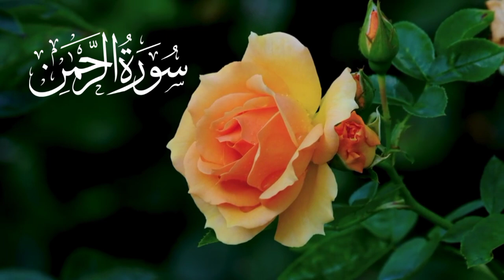Surah Ar-Rahman🤍😍🕋 | سورة الرحمن Sheikh Ata Ur Rehman| As-Sudais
Surah Ar-Rahman🤍😍🕋 | Ar-Rehman Full | سورة الرحمن | RAHMAN By Sheikh Ata Ur Rehman| Surah

Hadith

"The Best Amongst You is The One Who Learns The Quran and Teaches It".

arrahma surah

arrahma surah tarjuma ke sath

arrahmah surah

arrahmah surah with urdu translation

arrahma surah mishary

arrahma surah beautiful recitation

arrahma surah tamil

arrahma surah sudais

arrahma surah malayalam

arrahma surah malayalam translation

surah rahman

surah rahman mishary rashid alafasy with urdu translation

surah rahman mishary with urdu translation

surah rahman mishary al rashid

surah rahman mishary urdu translation full

surah rahman mishary al afasy with urdu translation

surah rahman mishary with english translation

surah rahman mishary bin rashid

surah rahman mishary rashid alafasy with english translation

surah rahman mishary no ads

surah yaseen

surah manzil

50

surah mulk | surah mulk ki tilawat |

surah mulk

surah rahman

surah waqiah

surah mulk

surah baqarah

surah kahf

surah muzammil

surah fatiha

surah al mulk sudais

surah al mulk saad al ghamdi

surah al mulk malayalam translation

surah al mulk mishary rashid alafasy

surah al mulk ismail annuri

al mulk

al mulku

al mulk al waqiah arrahman

al mulk yosi

al mulk mishary

al mulk ismail annuri

al mulk saad

al mulk hanan

al mulki

al mulk mishary rashid alafasy

surah taghabun

mulk surah

surah jinn

surah juma

surah muhammad

translation full

muzammil surah

surah fatah

surat yasin

surah maryam

waqi'ah surah

surah kahf

yaseen vlogs

surah dukhan

surah yaseen

Surah Waqiah full Arabic Beautiful Recitation

surah waqiah by mishary rashid alafasy

surah waqiah only urdu translation

tilawat quran

tilawat by abdul rehman masood

tilawat status

tilawat tilawat

tilawat surah waqiah with urdu translation

tilawat surah waqiah

tilawat surah mulk

tilawat surah mulk with urdu translation

tilawat surah mulk qari abdul basit

tilawat surah mulk by mishary

tilawat surah mulk tarjuma ke sath

tilawat surah mulk qari sadaqat

tilawat surah mulk asad attari

surah waqiah tarjuma ke sath tilawat

tilawat qari abdul basit

tilawat qari

tilawat qari basit
tilawat qari ahsan ullah farooqi

qari ahsan mohsin tilawat

qari ahsan tilawat

qari ahsan ki tilawat

qari ahsan ullah ki tilawat

tilawat shaikh sudais

tilawat shaikh shuraim

tilawat shaikh noreen

tilawat shaikh

quran tilawat shaikh sudais

quran tilawat shaikh

shaikh shuraim tilawat surah yaseen

shaikh ayub tilawat

shaikh mahir tilawat

shaikh mansoor tilawat
tilawat haqqani

tilawat e quran hadar

tilawat e quran naqeeb ahmar

tilawat quran qari idrees

tilawat quran saba ashra

tilawat qari sudais

tilawat qari ruqayya

tilawat qari sohaib ahmed meer muhammadi

tilawat qari karamat ali naeemi